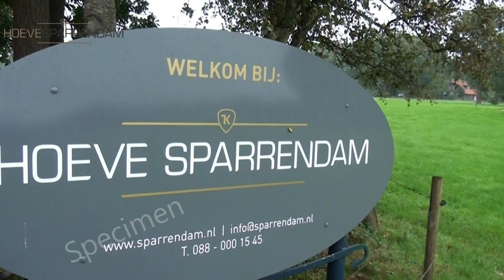Trouwlocatie Hoeve Sparrendam